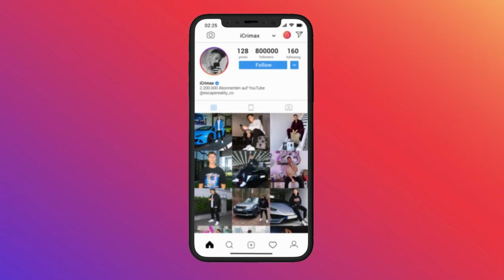EXPERIMENT: 10.000 RAKETEN GLEICHZEITIG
iCrimax reagiert auf @POWERTESTwww